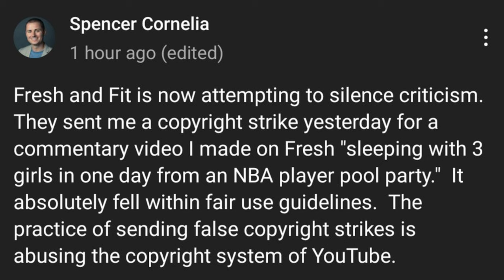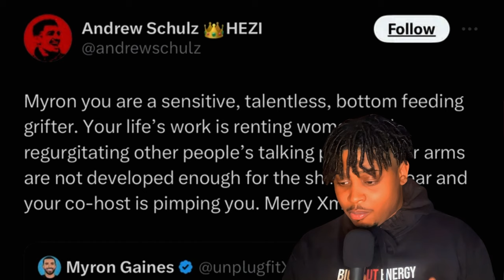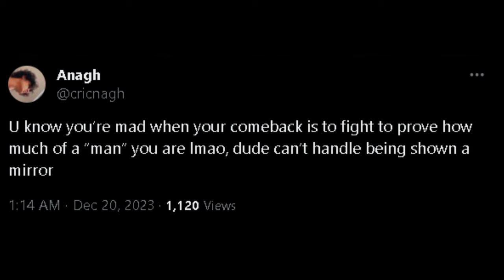The Most FRAGILE "Alpha Male" On The Internet Myron Gets DESTROYED By Andrew Schulz (Fresh&Fit)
In todays video were going to discuss the recent drama between freshprinceceo and myron gaines (aka fresh and fit podcast) and Andrew schulz / flagrant podcast. Now the beef has escalated to the fresh and fit boys calling out Andrew schulz to a boxing match. so lets talk about it

Check Us Out On All Platforms!